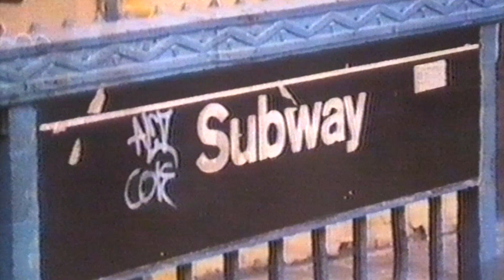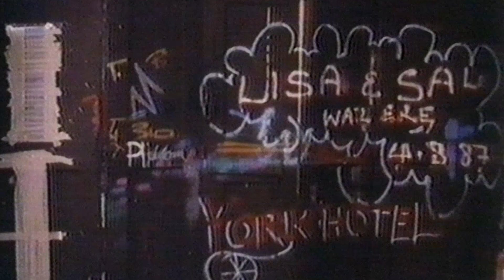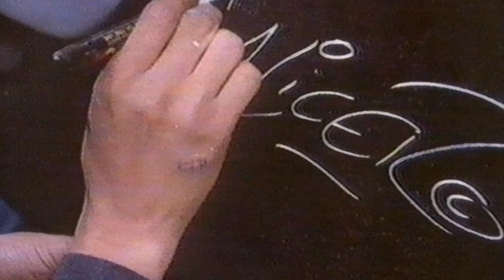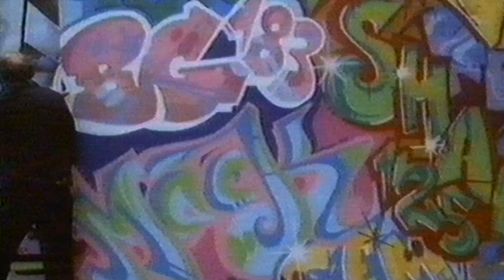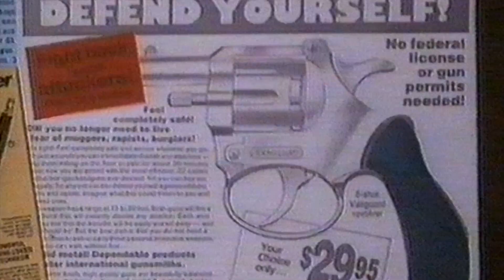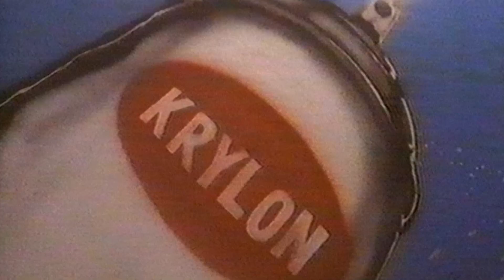Here and now graffiti documentary featuring T.Kid, Bio, Nicer, Vulcan and Goldie 1987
Preparing for their show at Rockin’ the city; New York street art show in Birmingham central library.
Central Independent TV